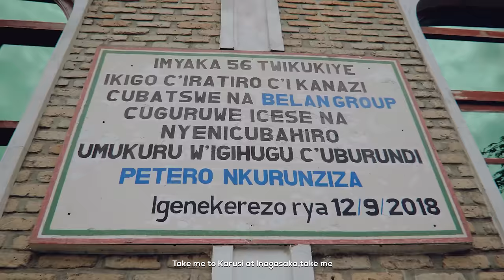Amène-moi By Dr Domitien ND. Feat. Masterland & Channy Queen(Official Music Video)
«Amène moi» est une chanson de Dr Domitien NDIHOKUBWAYO, dont il est l'auteur et le producteur exécutif. Masterland et Channy Queen ont ajouté leur charme et talent à l’interprétation de cette chanson. «Amène moi» a été inspiré par une histoire fictive d'un enfant burundais ayant de parents de différentes nationalités, né et grandit à l'étrange. Il écoutait des histoires et voyait des images du Burundi, sa patrie, le pays du lait et du miel, qui avait une place spéciale dans son cœur. Il avait un fort désir de visiter un jour son pays ancestral. Le jour est venu, il s'est rendu au Burundi avec sa famille, à son arrivée, il a demandé à ses parents de visiter toutes les provinces du Burundi dont il connaissait déjà les noms, afin d'expérimenter la beauté époustouflante et les merveilles du pays de Ntare Rushatsi, le cœur d'Afrique. Ses parents lui ont afin montré l'ensemble du pays, ses réserves naturelles et la diversité de cultures qui s'y trouvent.

STAFF & CAST:

Producteur phonographique :Fig Pro
Réalisation :John Elarts
Scénariste : Dr Domitien ND.
Directeur de la photographie:Kendrick,Clever & John Elarts
Directeur de la production: Masterland
Machinistes:King et Freddy
Monteur:Bani Toldo
Photographie: Irina Tishkova
Production  Exécutive:BELAN GROUP
Maquilleuse:Ange Make Up
Styliste: Sabbas
Starring:Armel Chabel M. NGENDAKUMANA, Chanelle GITARE, Victoire BIZINDAVYI, Sarah Tishkova KEZA, Béni Nabil KASANGO, Nina P. HORIMBERE, Kelly NKESHIMANA, Lenny GIRITEKA, Alvin Laer GIRUBUNTU, Mordaché NDIKUMANA, Arnaud NDAYIZEYE, Juma NKUNDA.
Location:Burundi

Contact avec BELAN GROUP